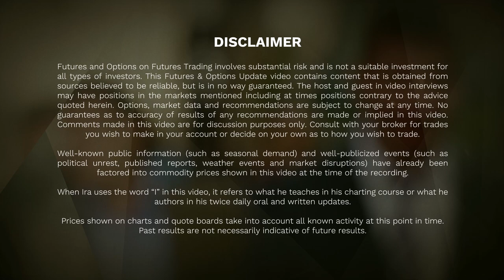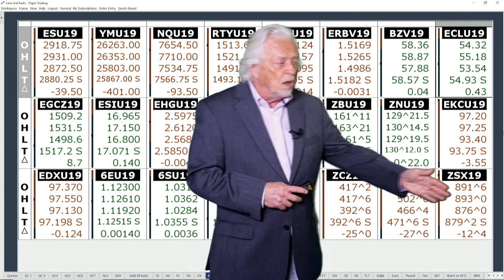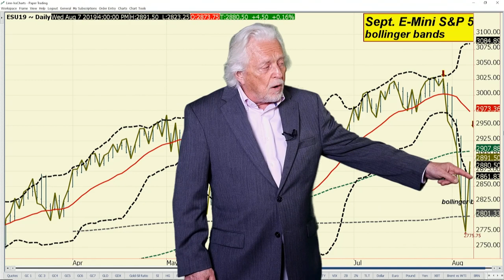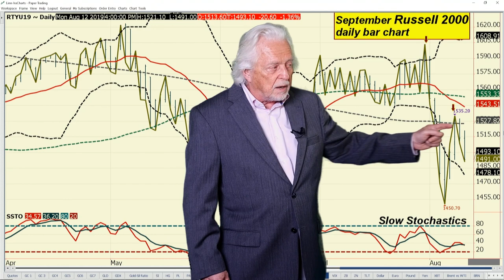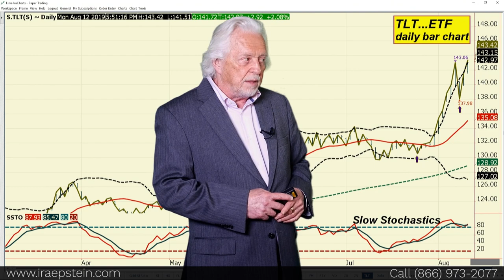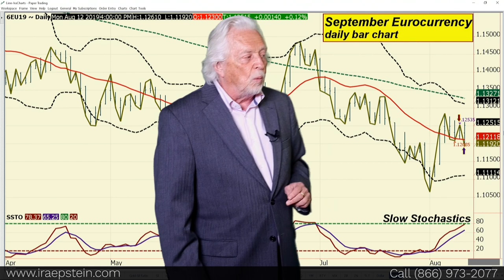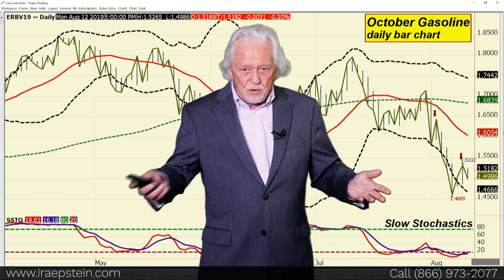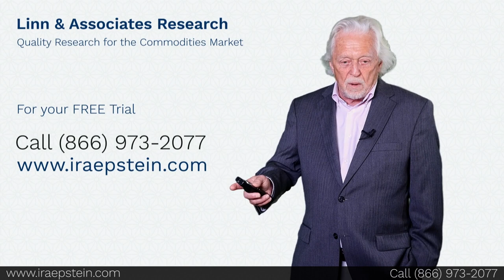Ira Epstein's End of the Day Financial Video 8 12 2019